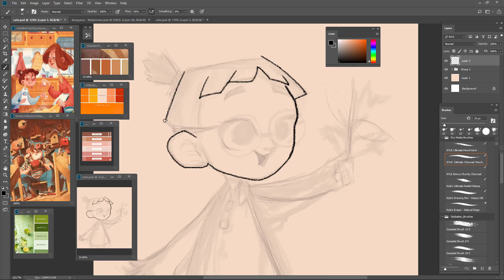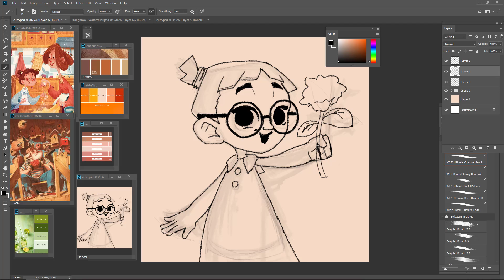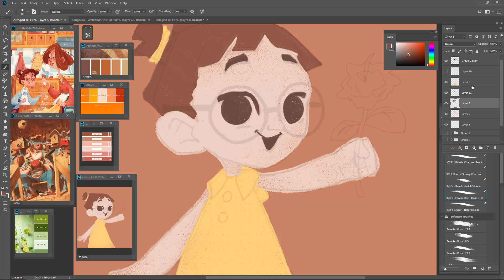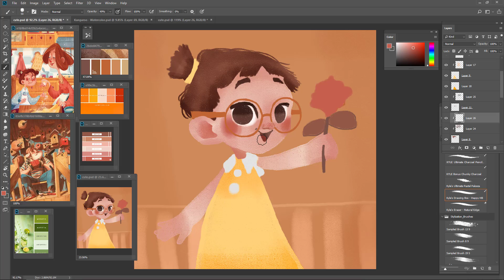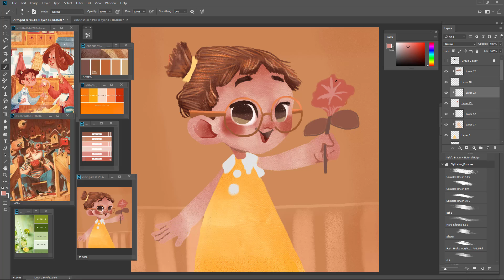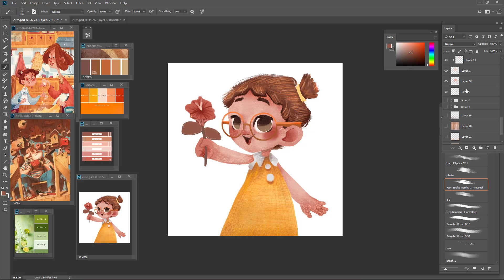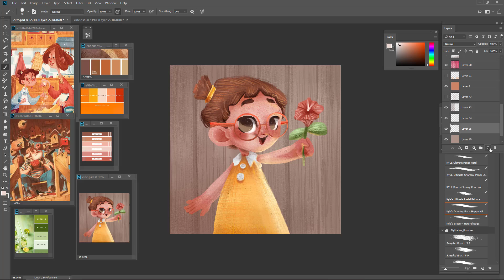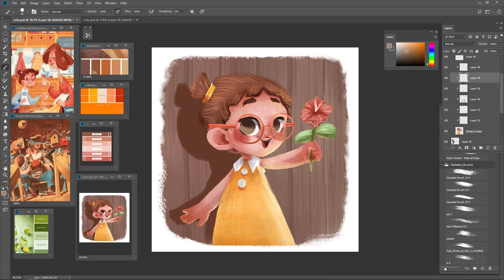Exploring my Children's Book Artstyle: Didi 8 MINUTE SPEED PAINTING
Hello Bun-bun's, I present to you my original character Didi on my WIP story called Stitch.

As you can see, I'm trying to find the right colors but still need to work on it.